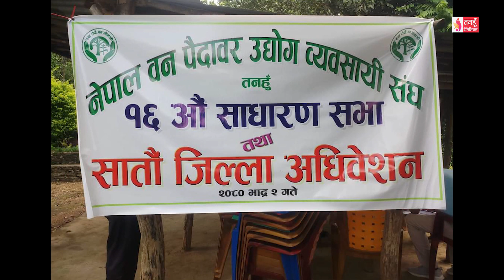Tanahun Samachar || तनहुँ समाचार, भाद्र ४, २०८०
म्याग्दे गाँउपालिकाको पहलमा महेन्द्र माविमा बस सञ्चालनमा, आँबुखैरेनी गाँउपालिकामा पनि पालिकाको सहयोगमा २ वटा बस सञ्चालनमा । सोमबार नागपञ्चमी, घर घरको मूल ढोकामा नागको तस्विर टाँसेर पूजा अर्चना गरी नाग पञ्चमी मनाइयो । पूर्व प्रधानमन्त्री नेपाल र भटराइसँग ललिता निवास जग्गा प्रकरणमा सीआविले बयान लियो । र आदिकवि भानुभक्त क्याम्पसद्दारा व्यास ९ गजौडेमा क्याम्पस र स्थानीय समुदाय विच छलफल सम्पन्न ।